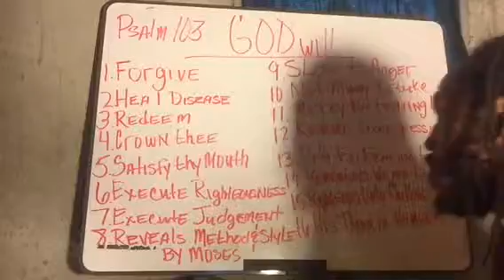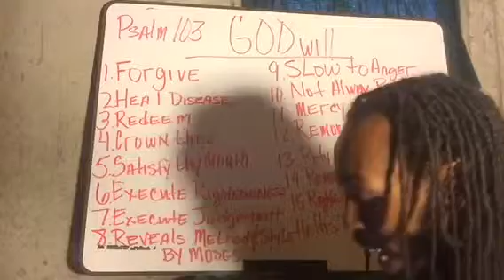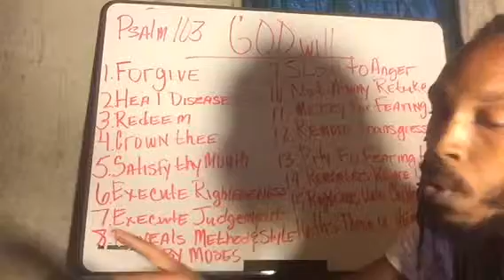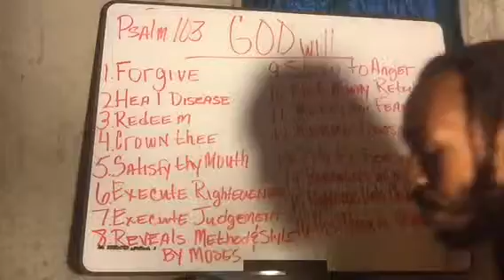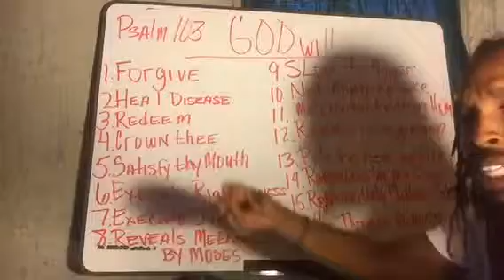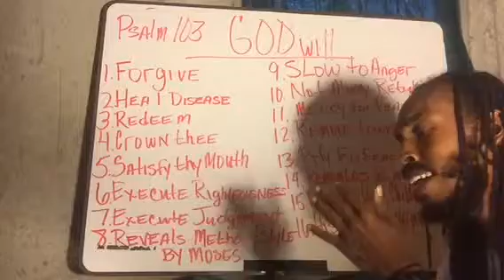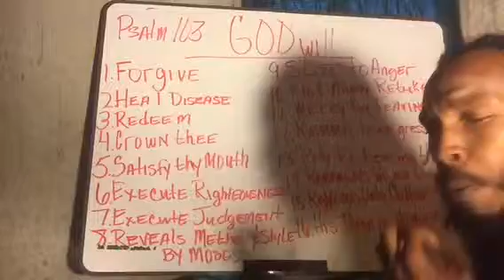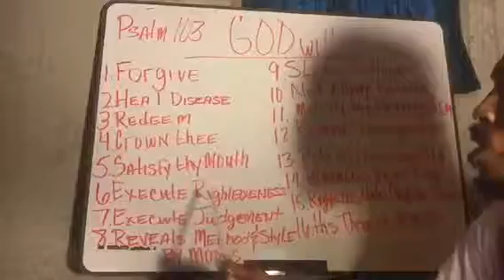RASTAFARI DAILY PSALM STUDY : PSALM 103 PT.2